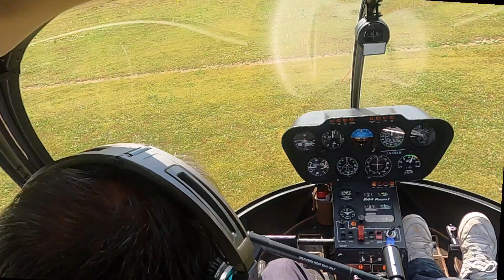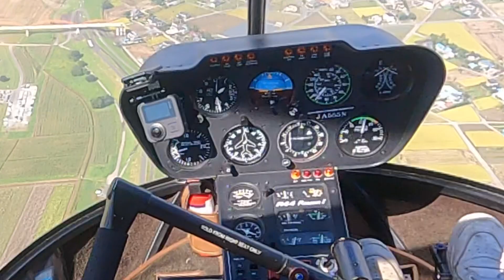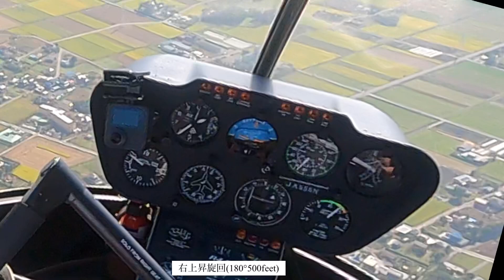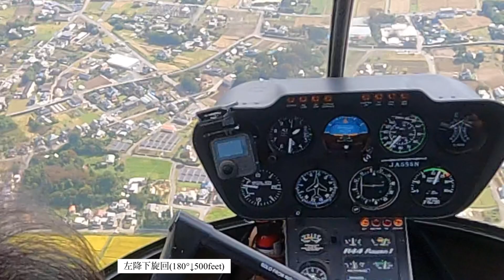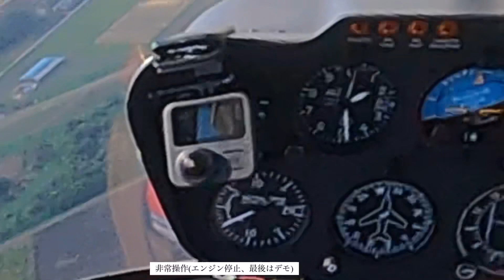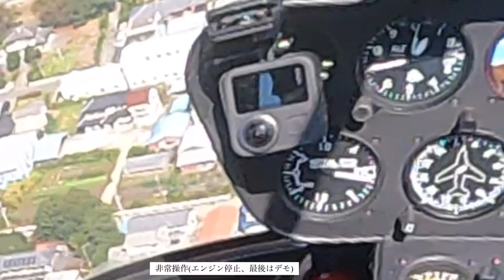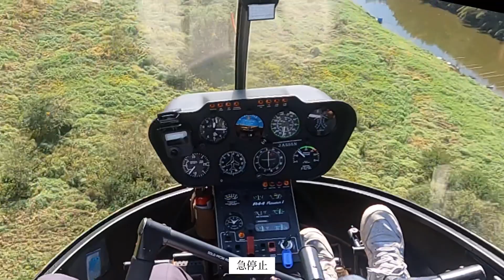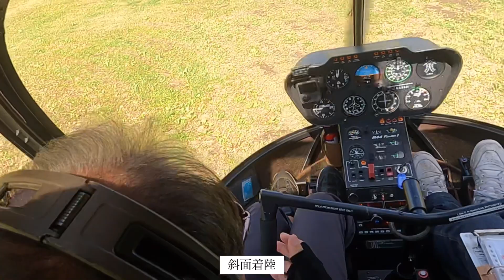実地試験事前審査(事業用操縦士)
自家用操縦士は他スクールで取得し事業用操縦士を本スクールで受験予定のK訓練生動画。